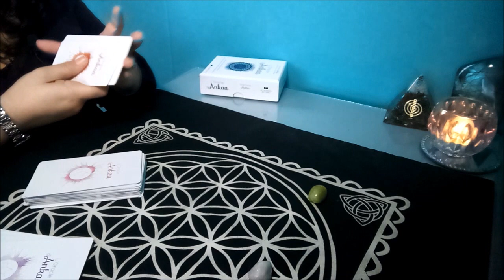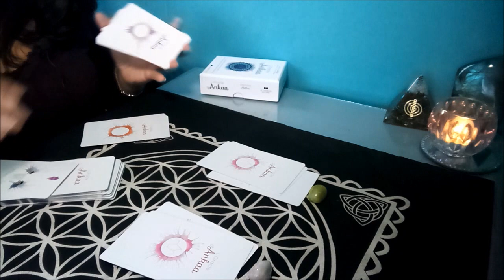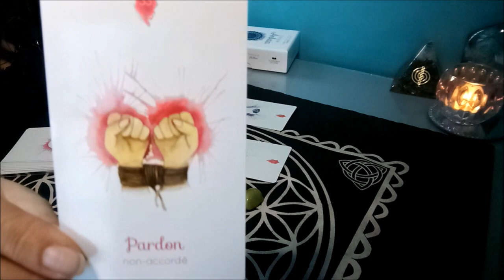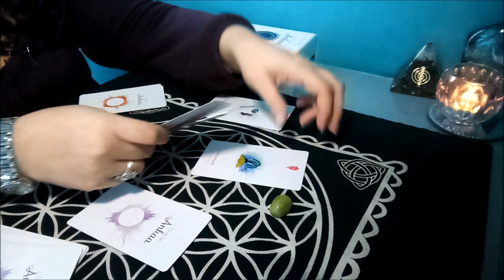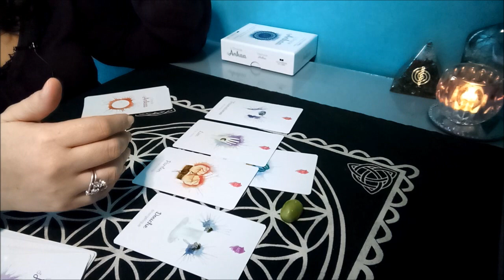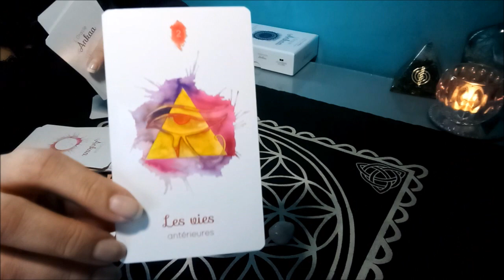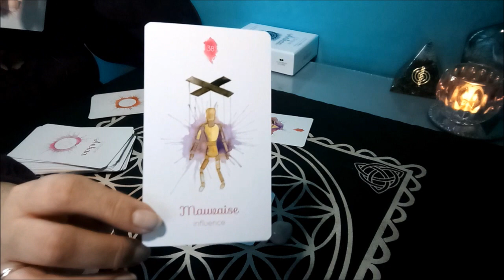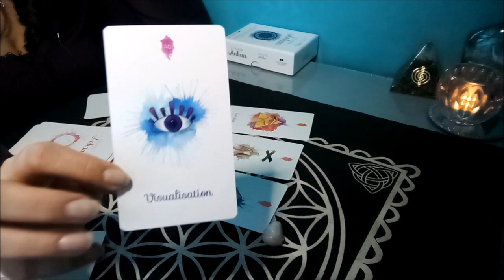Quels blocages vous empêchent d'avancer?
Voici une guidance générale. N'oubliez pas : ne gardez que ce qui résonne en vous et surtout que rien ne remplace une guidance personnalisée ! Et surtout : gardez votre discernement !

- SERPENTINE : 06:55 min
- KUNZITE : 11:25 min